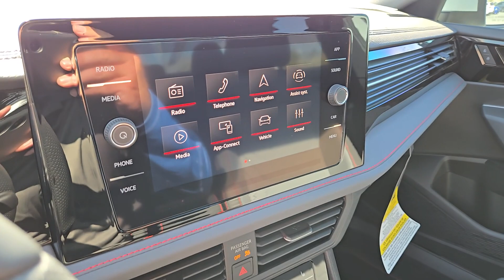2025 Volkswagen Jetta_GLI 2.0T Autobahn NV Las Vegas, Henderson, North Las Vegas, Boulder City,...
New 2025 Volkswagen Jetta_GLI 2.0T Autobahn available at Centennial Volkswagen located in 7500 W Azure Dr, Las Vegas, NV, 89130. Servicing the Las Vegas, Henderson, North Las Vegas, Boulder City, St George area.

Get into a car with value, the   2025  Volkswagen Jetta_GLI. Enjoy the commute more than you ever thought possible in this high-performance Jetta GLI. Thrilling acceleration, crisp steering, and powerful braking are yours in this refined, compact sport sedan. These are just some of the great options this vehicle comes with: Heated Steering Wheel
, Heated/Cooled Front Seats, Keyless Entry, Moonroof, Heated Mirrors, Satellite Radio, Back-Up Camera, Cooled Front Seat(s), Aluminum Wheels, Steering Wheel Audio Controls. Enjoy the driving pleasure you crave in this powerful Jetta GLI. Our team will give you an outstanding road test experience. Stop in today!